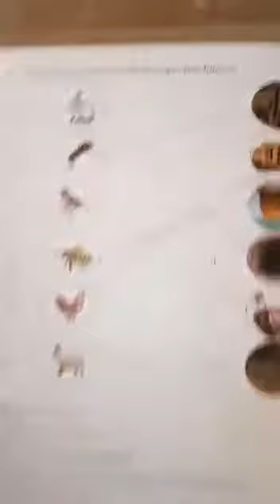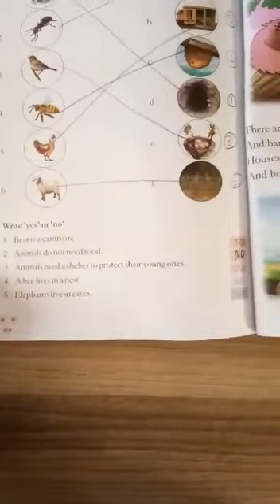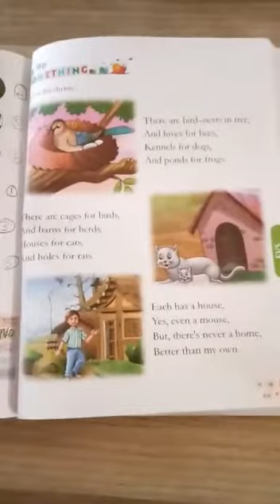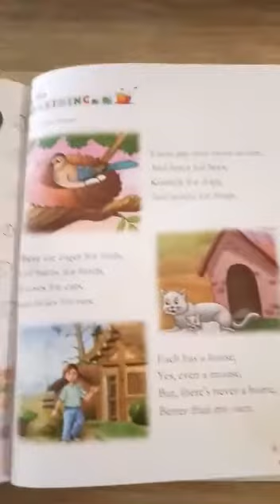food n homes of animals